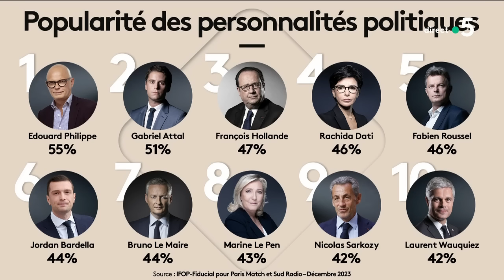Gouvernement Attal : des choix dictés par la com ? - L’Édito - C à vous - 12/01/2024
Et retrouvez-nous sur :
L’édito de Patrick Cohen - Gouvernement Attal : de la com, de la com, de la com !
Gouvernement Attal : des choix dictés par la com ?